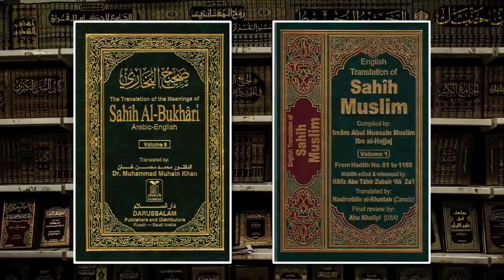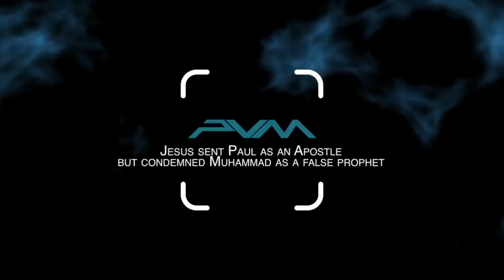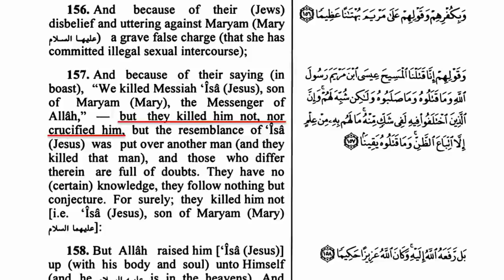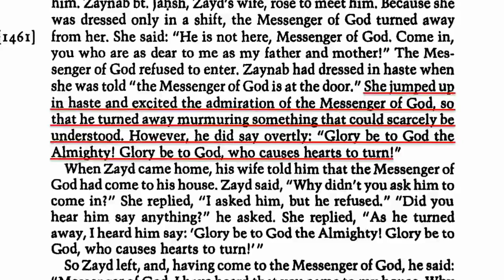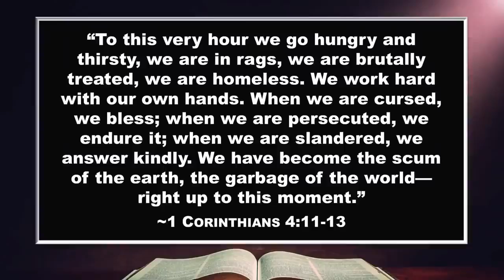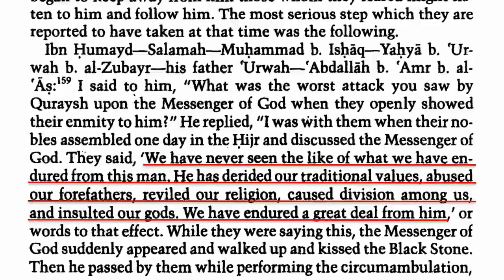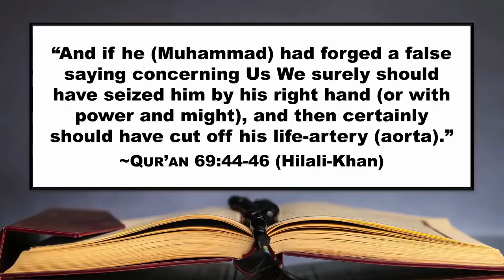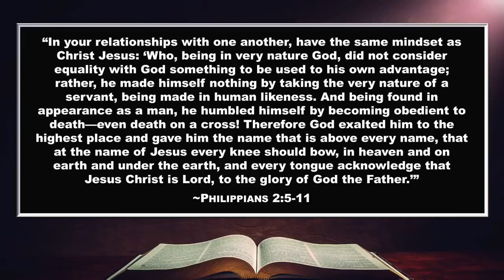David Wood — Paul vs. Muhammad (Full Version)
This is a repost of a Acts17Apologetics video series in its entirety.

 “Paul vs. Muhammad” Series | Dr. David Wood

•PvM—An Introduction
•PvM 01—Historical Sources
•PvM 02—Scholarly Ability
•PvM 03—Old Testament Knowledge
•PvM 04—Paul Was a Contemporary of Jesus; Muhammad Wasn't
•PvM 05—Knowledge of Languages: Paul vs. Muhammad
•PvM 06—Jesus Sent Paul, But Condemned Muhammad
•PvM 07—Paul Tested His Revelations; Muhammad Didn't
•PvM 08—Jesus' Apostles Affirmed Paul, But Condemned Muhammad
•PvM 09—Muhammad's "Revelations" About Historical Figures Destroy His Credibility
•PvM 10—History Supports Paul's View of Jesus, Not Muhammad's View
•PvM 11—Muhammad Was Influenced by Paganism; Paul Wasn't
•PvM 12—Psychology, Bias, and Transformation: Paul vs. Muhammad
•PvM 13—Muhammad Lived a Morally Reprehensible Life; Paul Didn't
•PvM 14—Muhammad Justified His Sins; Paul Confessed His Sins and Repented
•PvM 15—Muhammad's "Revelations" Were Self-Serving; Paul's Weren't
•PvM 16—Paul's Revelations Made Him a Better Man; Muhammad's Made Him Worse
•PvM 17—Paul Won Converts Through Peaceful Preaching; Muhammad Used Bribes and Threats
•PvM 18—Paul Endured Greater Persecution Than Muhammad
•PvM 19—Muhammad Was Spiritually Disturbed; Paul Wasn't
•PvM 20—Paul Performed Miracles; Muhammad Didn't
•PvM 21—Paul Died as a Martyr; Muhammad Died as a False Prophet
•PvM 22—The Quran Affirms Paul, But Paul Condemns Muhammad
•PvM 23—Muhammad's Message Self-Destructs; Paul's Doesn't
•PvM 24—Muhammad's Message Insults Jesus; Paul's Doesn't
•PvM 25—Muhammad's Message Insults God; Paul's Doesn't
•PvM—Conclusion